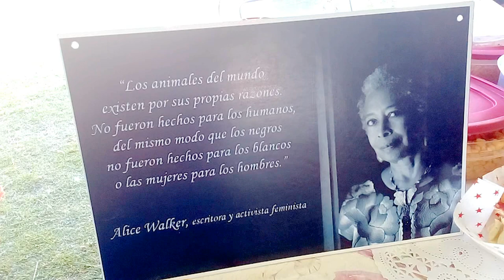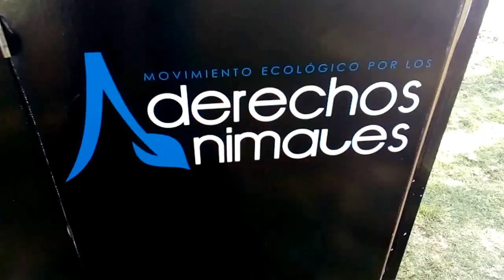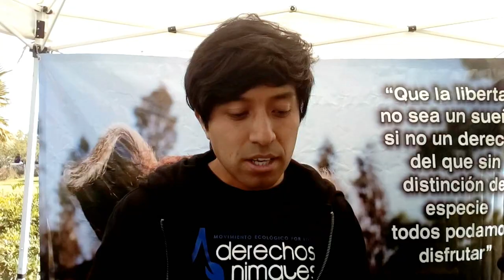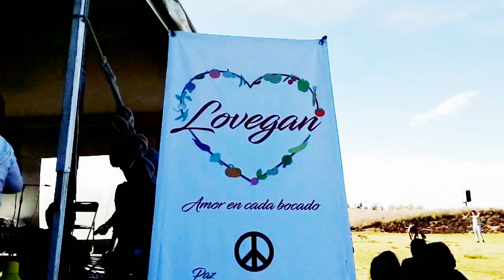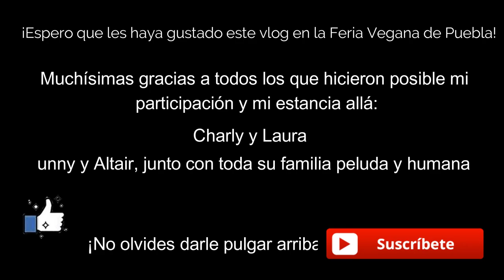Feria Vegana de Puebla - Vlogmas 3 - Polifacética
¡Nuevo Vlogmas en Puebla! ¡Acompáñenme a que les muestre un poco de mi día viajando! y de lo que comí, veganito, delicioso y ¡lleno de amorss!
El sábado 2 de diciembre estuve en la Feria Vegana de Puebla para platicarles sobre la alimentación basada en plantas para perros, por ética, por justicia, por salud y por economía. Ese día conocí muchos productores y también amigos activistas por los derechos de los animales, les muestro un poco de eso en el vlog. ¡Qué lo disfruten!